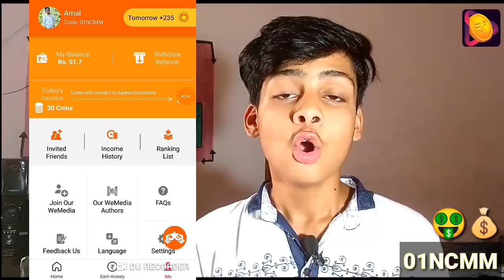My YOUTUBE Earning Reaveled 🤑 | YouTube 1st Payment |ROZ DHAN APP| Amal mishra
Invitation code :- 01NCMM

Convert  Coins in Money💰
250 coines=1Rs
1500 coines =6Rs